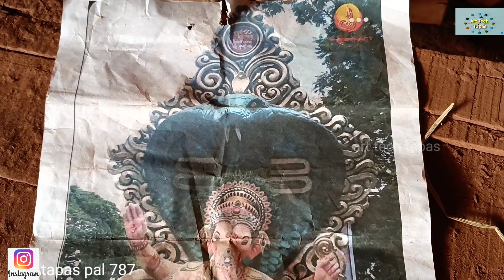ganesh murti making video 2022 || part 10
ganesh making video ganesh murti kaise banate hain .. .

I keep giving videos like this to make Ganesha idols Now

 I am where I am making Ganesha idol My current address is Karnataka

My permanent address is Kolkata

 Kumartuli Once Ganesha is made here,

Durga will be made in Kumartuli,

 Kolkata and such videos will be uploaded .

my name is tapas pal

my home is: ::kolkata

 Karnataka
 City Hospet

ganesh booking ph no 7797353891

name madhav pal